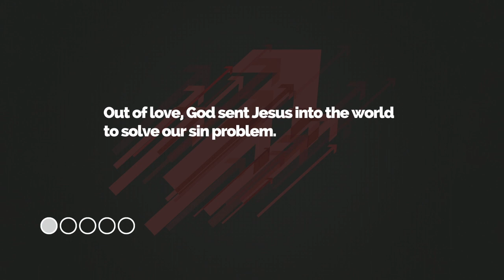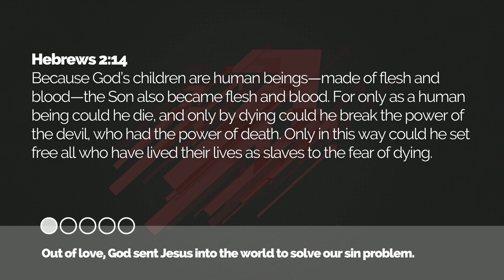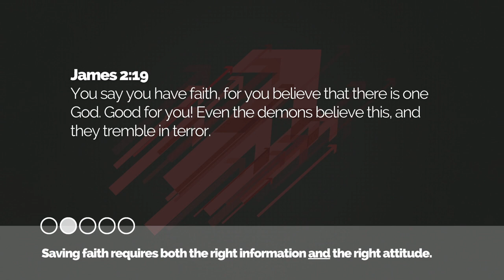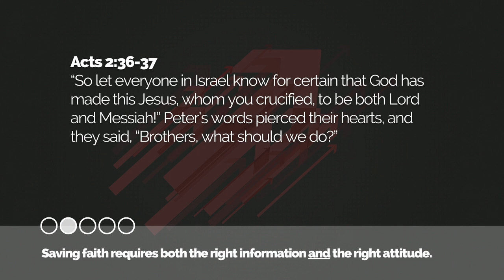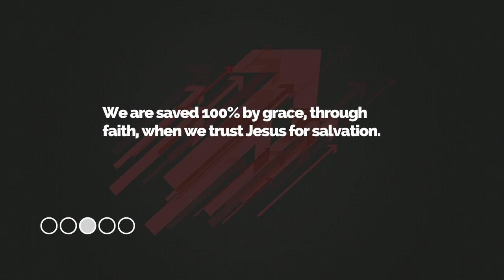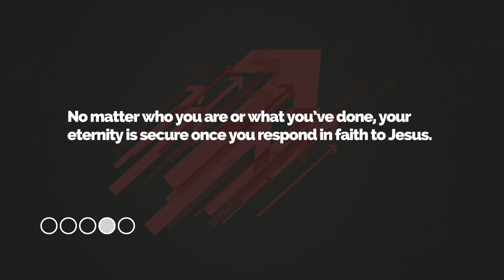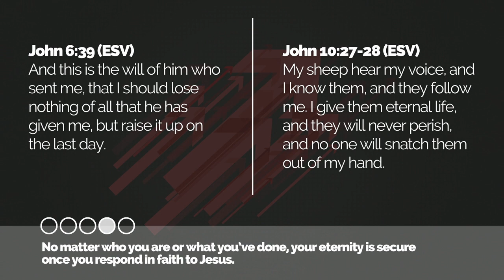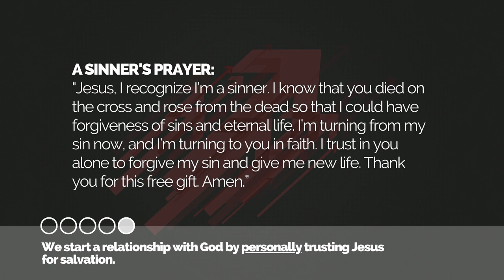Alpine Church Sermon | "The Pursuit" Series - Week 06 | "Getting Right With God"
This message is taught by Pastor Eric Sitterud.

Find discussion questions, related resources, and more for this message